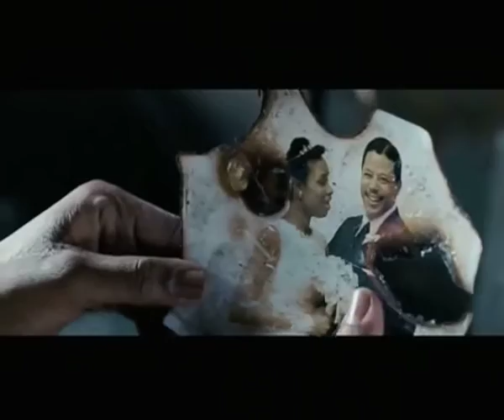Winnie Mandela Movie - Interview with Producer/Writer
We chat to producer of Winnie Mandela Movie